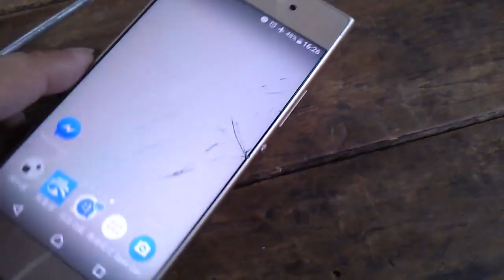手機摔破了。現場實況影片 Mobile phone broke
白同學 I Phone XR Red 64G（紅色）不專業手機開箱【 Siri聽不懂我講的國語】